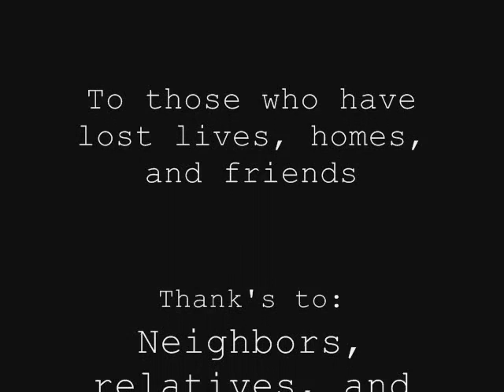Tornado Carnage April 27, 2011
I did not take any video with people still in their torn apart homes. I respect their privacy as I would like to be treated. God Bless! I took video on of this on my Uncles property.